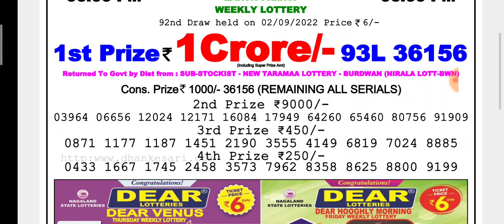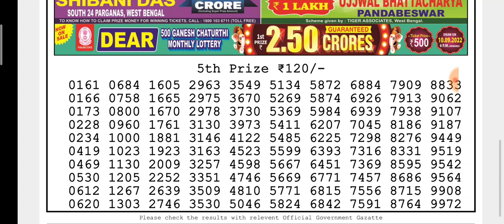🔴LIVE Vulture Evening 08:00 P.M. Dear Nagaland State Lottery Result Today ।। Date-02/09/2022।।